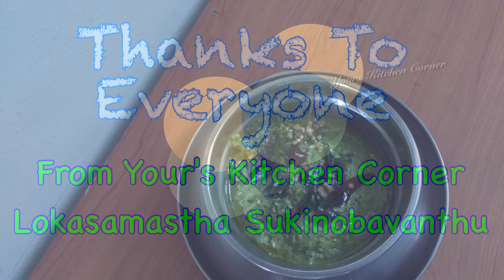ಕೊತ್ತಂಬರಿ ಸೊಪ್ಪಿನ ಚಟ್ನಿ /Coriander Leaves Chutney in Kannada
Yours Kitchen Corner